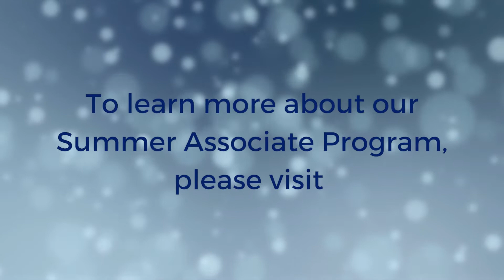2022 Goodbye Summer Associates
Our Summer Associates have wrapped up their program with Holland & Knight! We are proud to have seen them grow in the past few months and wish them luck in their final year of law school.